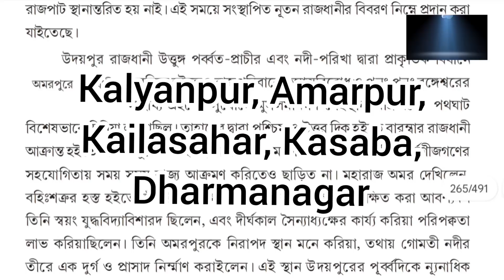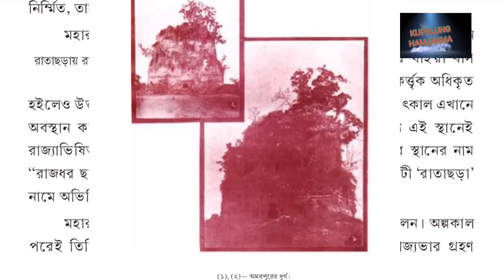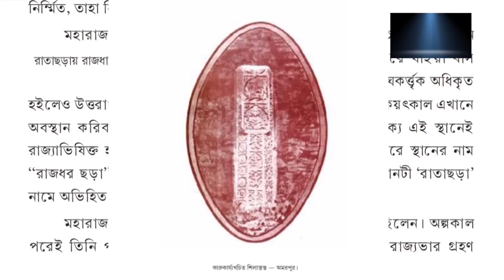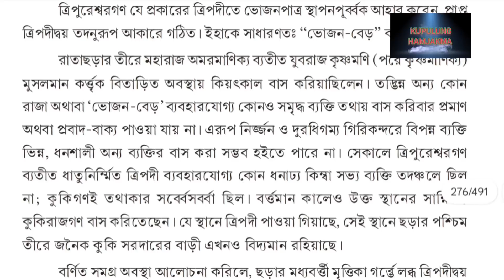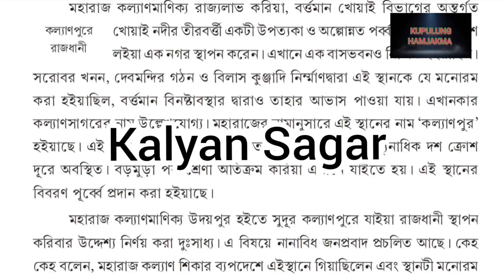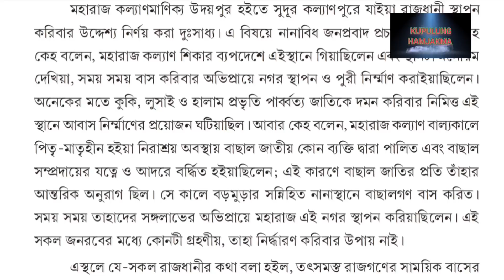Bubagra Molni Bubagrakhor eba Rajdhani (Capitals of Tripura During Manikya Dynasty), Part - 1